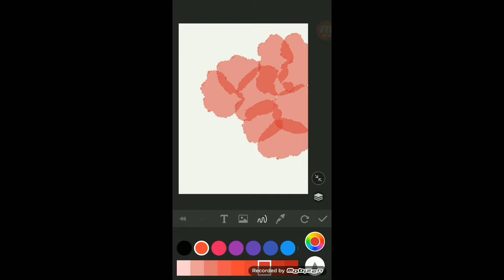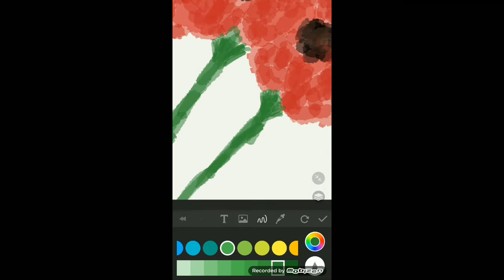Paper Draw EP37 : ดอกป๊อปปี้